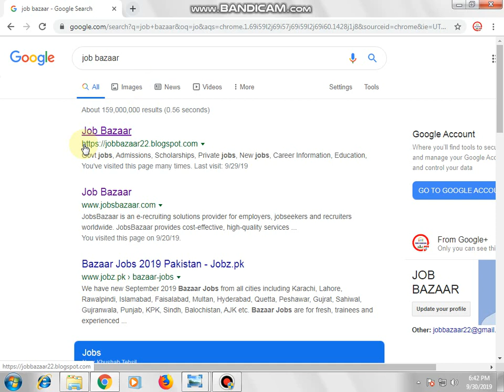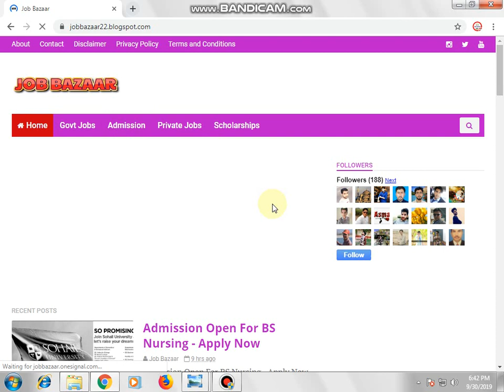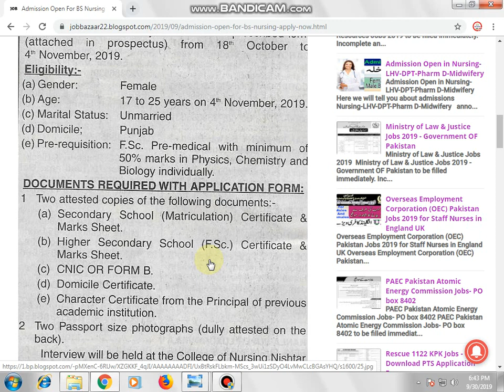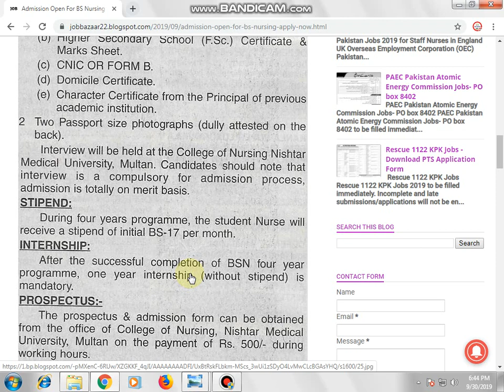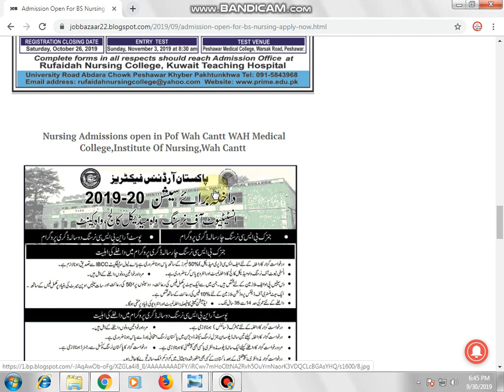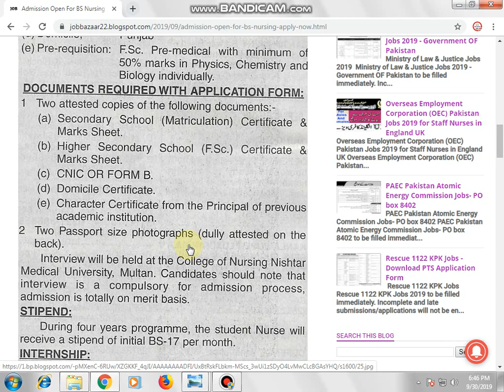Admission open for BS nursing BSN Post RN -Apply Now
Hello,

Job Bazaar